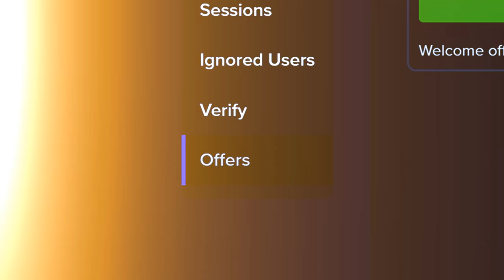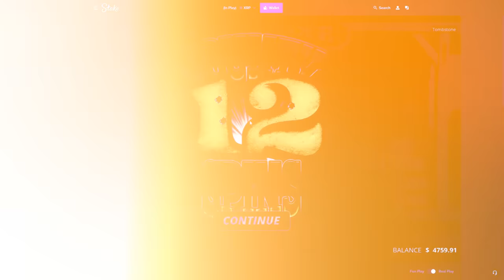THE CRAZIEST SUPER BONUS WIN ON TOMBSTONE!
This Tombstone session was a $50 start and I took it all the way to $50,000.. The super bonus just went wacky.. FINALLY! Hope you all enjoyed the video!!